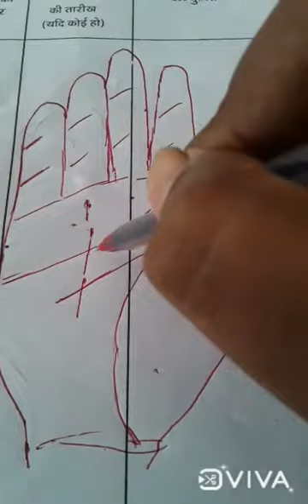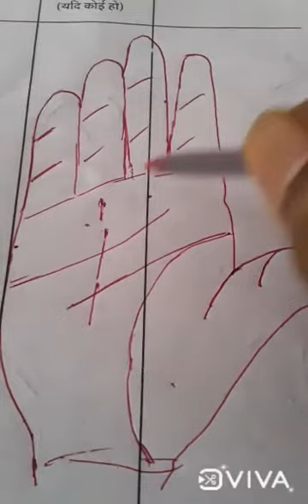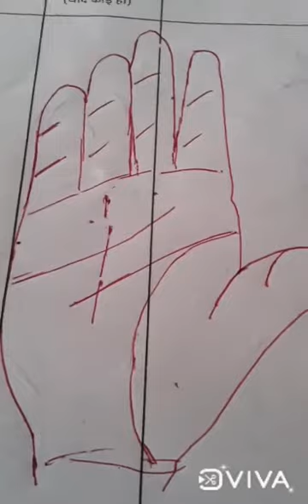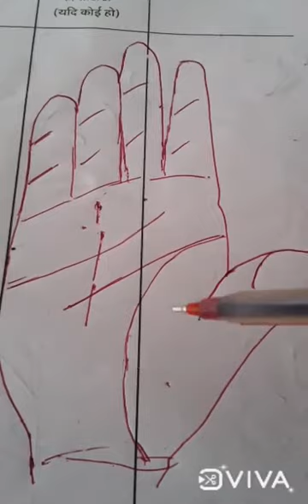सूर्य रेखा और सफलता, भाग 4 , 36 बर्ष बाद मिलेगा जीवन में सबकुछ